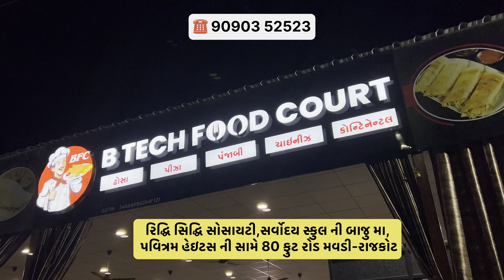પંજાબની સ્પેશ્યલ વેરાયટી પિંડી પટિયાલા સીઝલર જમવા માટે લોકો દૂર દૂર થી અહીંયા આવે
પંજાબ નું સ્પેશ્યલ પિંડી પટિયાલા સીઝલર હવે મળી રહેશે રાજકોટ શહેરમાં

એડ્રેસ :-. રિદ્ધિ સિદ્ધિ સોસાયટી,સર્વોદય સ્કુલ ની બાજુ મા, પવિત્રમ હેઇટસ ની સામે 80 ફુટ રોડ મવડી-રાજકોટ

આપના બિઝનેસ ની જાહેરાત આપવા માટે @sureshprajapati147_  મેસેજ કરવો